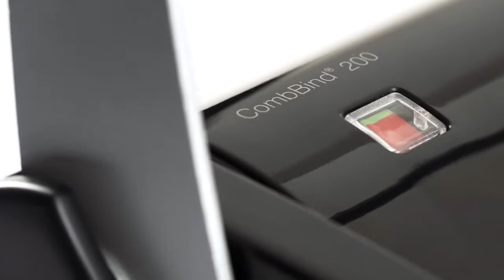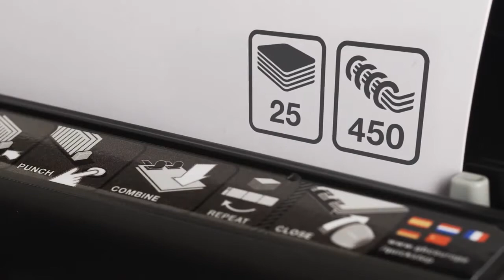GBC CombBind inbindmachine